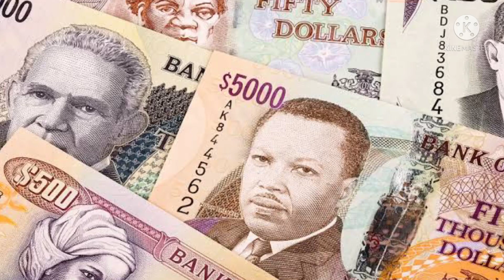Jamaica || जमैका की ये बातें आपका दिमाग हिला देगा || Amazing Facts About Jamaica